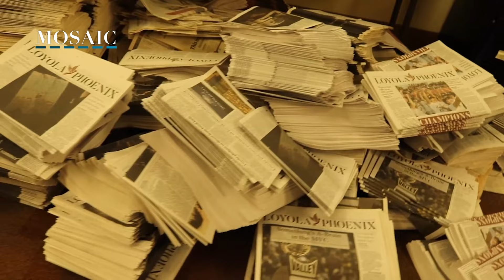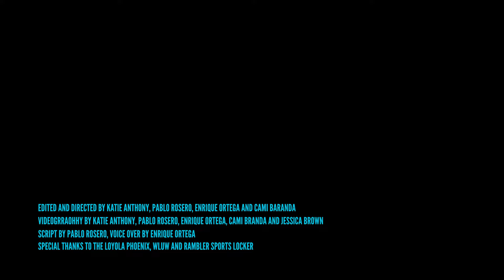Student Media at Loyola's School of Communication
Students of the fall 2021 writing staff of the Mosaic Magazine course produced a video for the class. It features four student-run organizations offered at Loyola University Chicago's School of Communication.